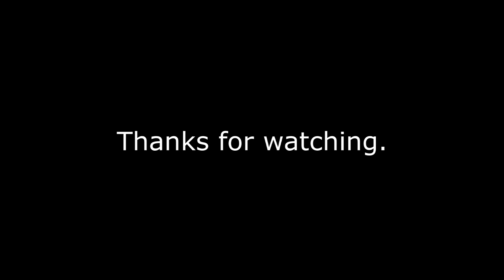I miei spara ragnatele personalizzati!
Finalmente vi mostro il risultato finale di un progetto a cui ho lavorato l'anno scorso per un cosplay di Spider-Man. Questi spara ragnatele sono stati realizzati sulla base del design classico del fumetto e delle serie animate.

If you want to support my projects click on the link below / Se vuoi sostenere i miei progetti clicca sul link sottostante: